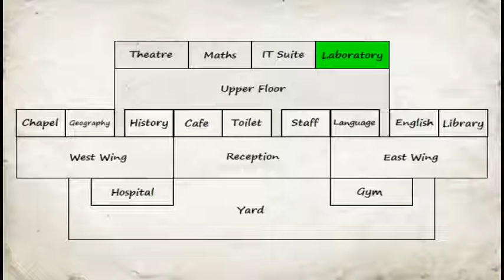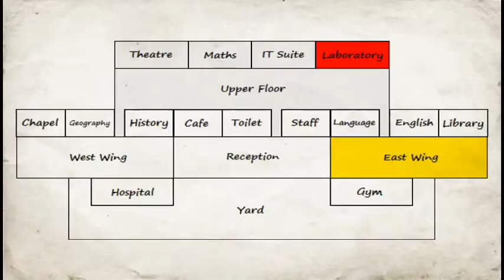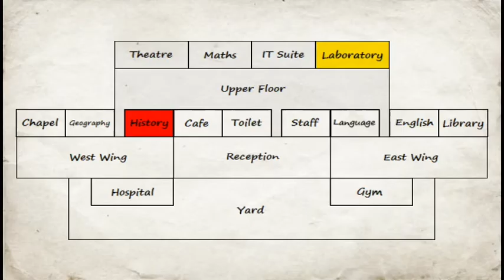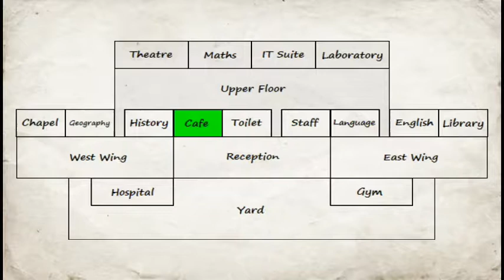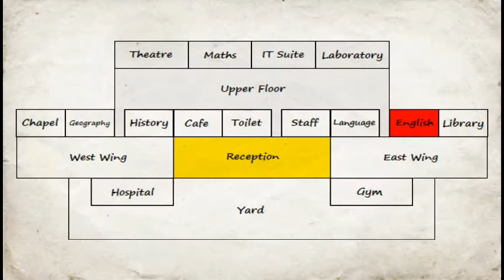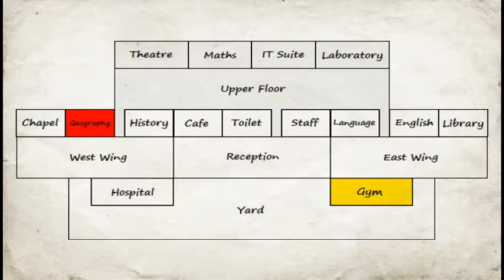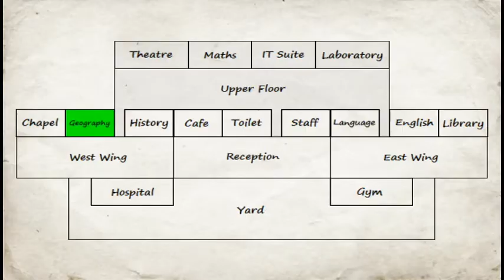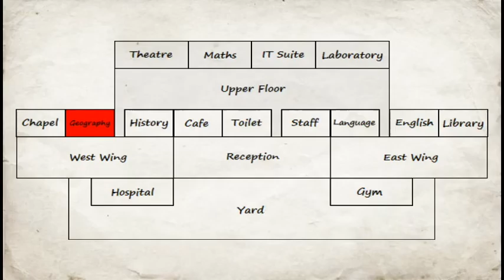Budak kerdil yang nakal macam set*n!!!!!school days